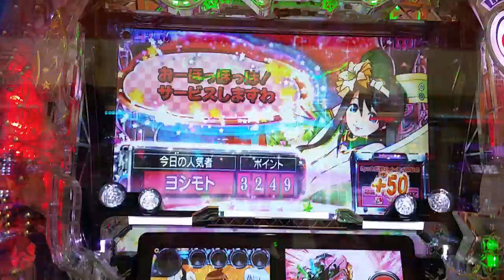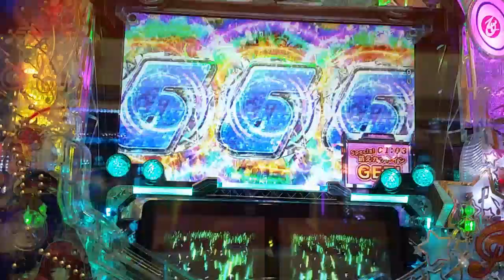おーほっほっほ！さーびすしますわ CR熱響！乙女フェステバルファン大感謝祭live 99ver.